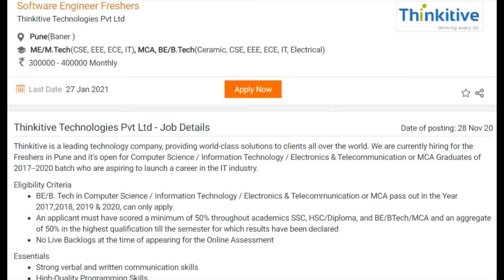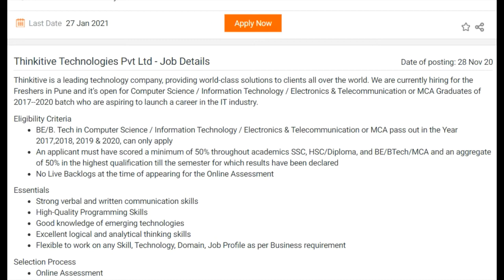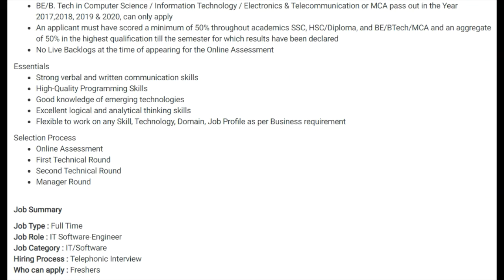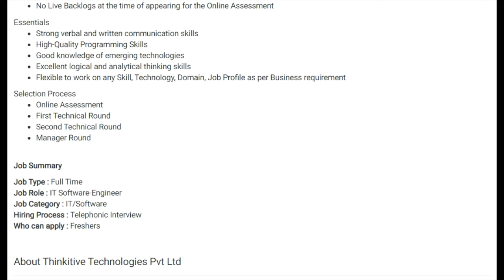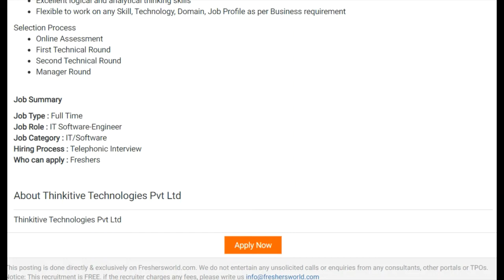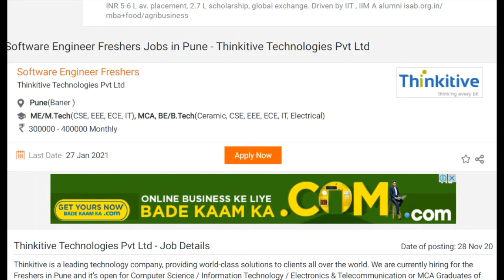Thinkitive Technologies Off Campus Drive 2020 | BE / B.Tech /M.E/M.Tech All Streams | Apply Now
For more such updates related to job opportunities join  my Telegram channel!!